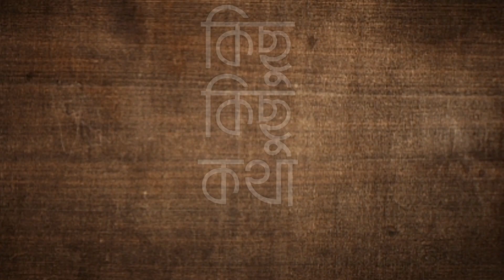কিছু কিছু কথা | KICHU KICHU KOTHA | MALAY ROY & POLLY ROY BOSE | Nirjharer Swapna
কিছু কিছু কথা | মলয় রায় ও পলি রায় বোস | আধুনিক | KICHU KICHU KOTHA | MALAY ROY & POLLY ROY BOSE | MODERN SONG
Presenting New Bengali Modern Song by Nirjharer Swapna.
✽ Song: KICHU KICHU KOTHA
✽ Album - KICHU KICHU KOTHA
✽ Singer: MALAY ROY & POLLY ROY BOSE
✽ Lyricist and Composer- Abhijit sengupta
✽ Audio Video - Studio Nirjharer Swapna
✽ Sound Engineer - Nilay Ghosh
✽ Categoty- Modern Song
✽ Editing - Susmita Chowdhury